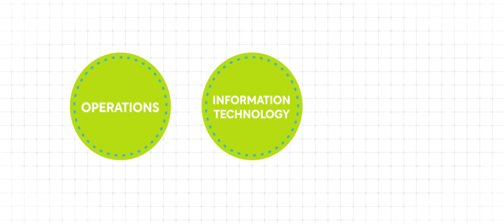Commercial Bank of Dubai: Leading digital customer service